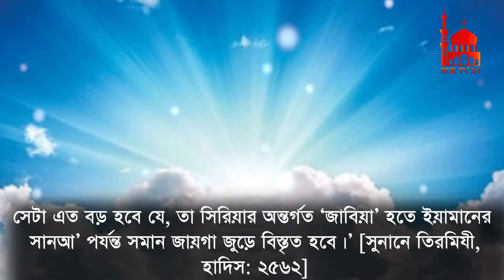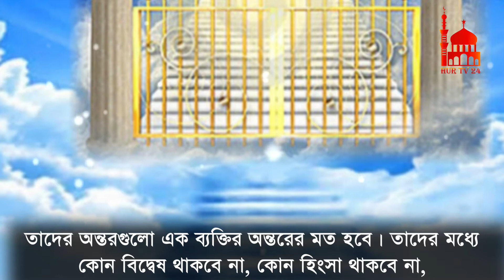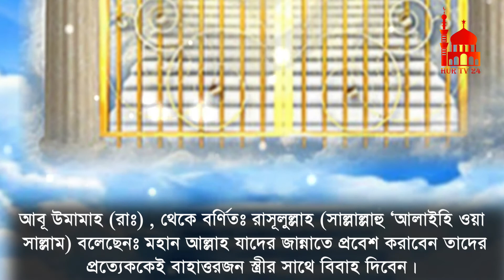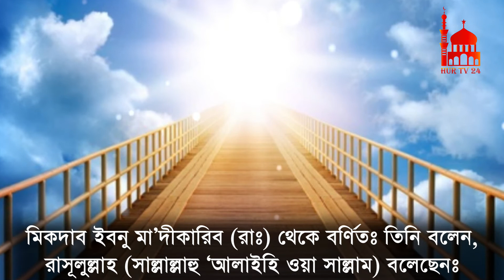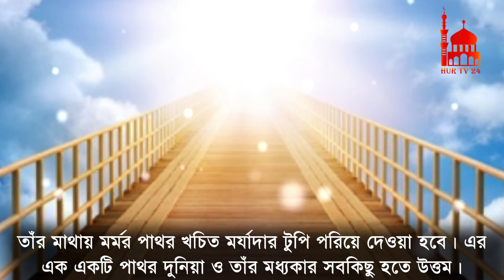জান্নাতে পুরুষরা কি ৭২টি হুর পাবে । জান্নাতে একজন পুরুষ কত গুলো হুর পাবে । ৭২ হুরের হাদিস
জান্নাতে পুরুষরা কি ৭২টি হুর পাবে । জান্নাতে একজন পুরুষ কত গুলো হুর পাবে । ৭২ হুরের হাদিস । জান্নাতের হুর সম্পর্কে হাদিস । প্রত্যেক ঈমানদার কি জান্নাতে ৭০ জন করে হুর পাবে । জান্নাতি পুরুষেরা পাবে ৭০ টি হুর ।